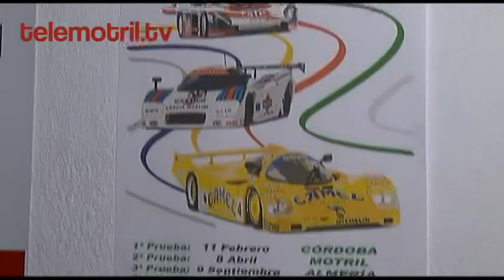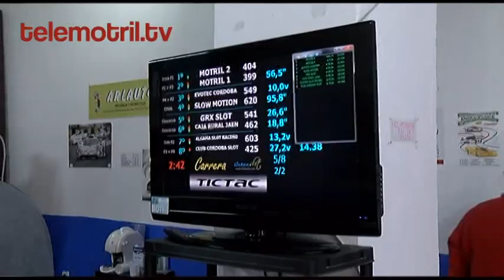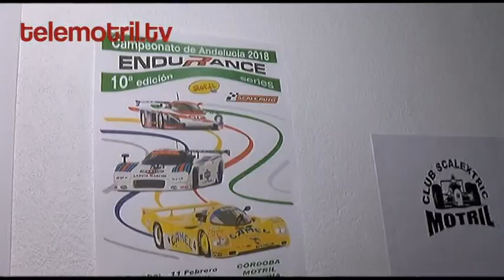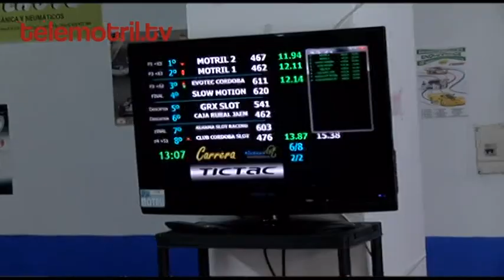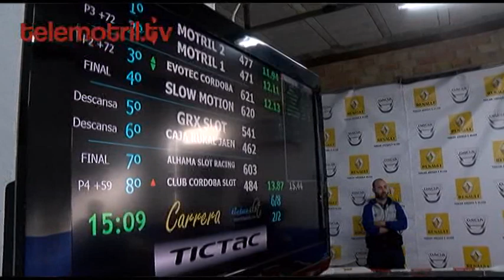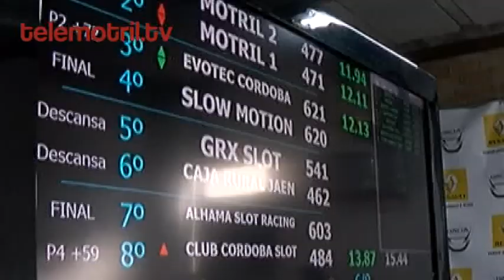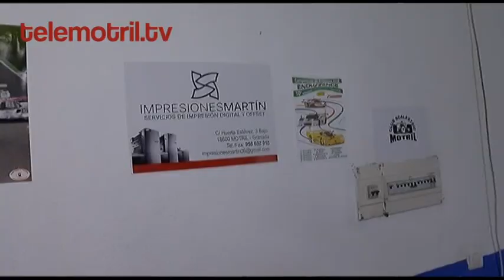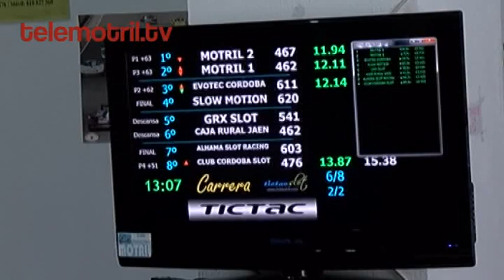TELEMOTRIL TODO DEPORTE 16 4 2018